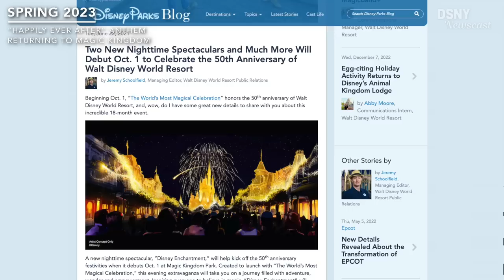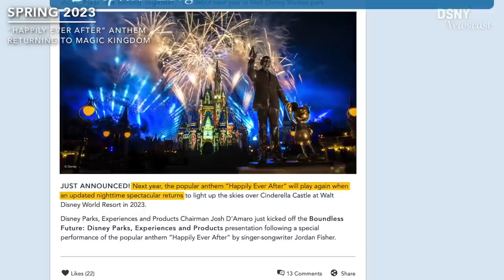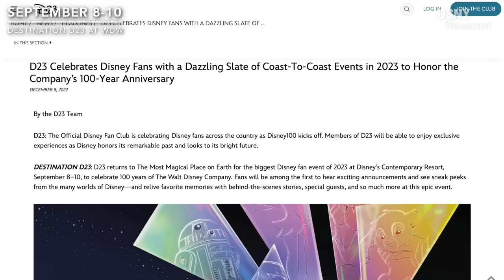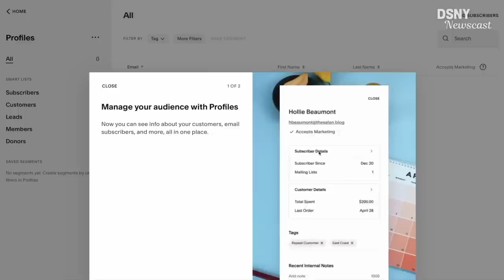The Guide to Disney in 2023 | Disney Parks & Movies - Disney News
2023 promises to be a historic year for Disney as it marks 100th Anniversary of The Walt Disney Company since it’s founding in 1923. And so let’s look ahead at what we can expect as Disney crosses this monumental milestone year, up next!

0:00 - Introduction
0:57 - January 27, 2023 - Disney100 Kickoff
2:07 - January 27, 2023 - Mickey & Minnie's Runaway Railway opens at Disneyland
2:38 - January 23, 2023 - Splash Mountain closure at Walt Disney World
3:28 - February 17, 2023 - Ant-Man & the Wasp: Quantumania
4:07 - March 8 , 2023 - Mickey's Toontown reopens
4:34 - March 31, 2023 - New Nighttime Show at Magic Kingdom with "Happily Ever After" Anthem
5:31 - Spring 2023 - TRON Lightcycle Run opens at Walt Disney World
6:48 - Spring 2023 - Roundup Rodeo BBQ opens in Toy Story Land
7:13 - Guardians of the Galaxy Vol. 3
8:10 - May 26, 2023 - The Little Mermaid
8:53 - June 16, 2023 - Pixar's Elemental
9:23 - June 30, 2023 - Indiana Jones and the Dial of Destiny
10:07 - July 28, 2023 - The Marvels
10:35 - August 11, 2023 - The Haunted Mansion movie
11:17 - Sometime in 2023 - Hatbox Ghost coming to WDW's Haunted Mansion
11:34 - Second Half of 2023 - World of Frozen opens at Hong Kong Disneyland
12:16 - Later in 2023 - Harmonious replaced at EPCOT
13:13 - Late 2023 - World Celebration & Journey of Water opens at EPCOT
14:59 - September 8-10, 2023 - Destination D23 at Walt Disney World
15:59 - October 16, 2023 - The Walt Disney Company's 100th Anniversary
16:46 - November 22, 2023 - Disney Wish movie
17:29 - Summary
18:06 - Squarespace
18:56 - Waltineer Question